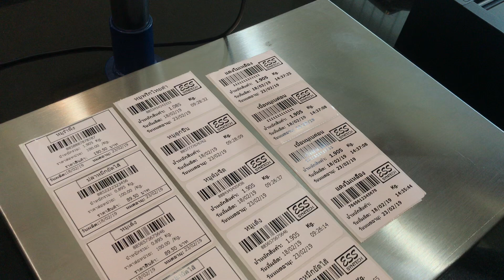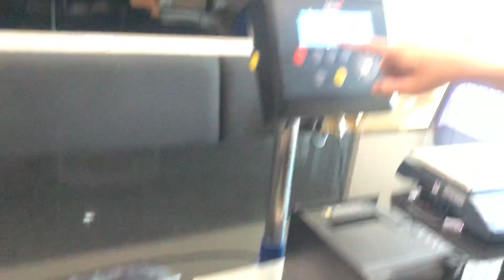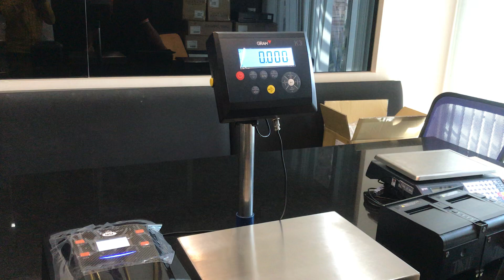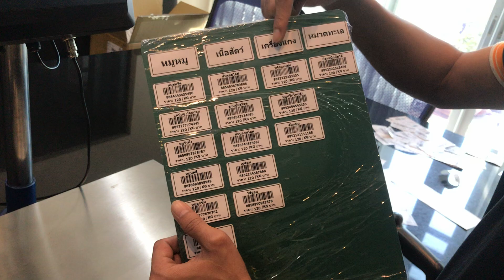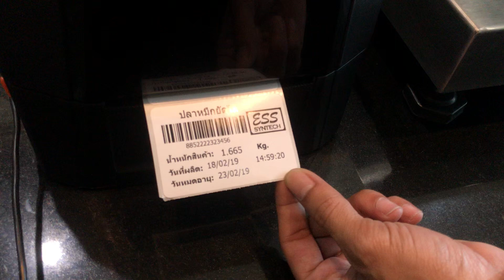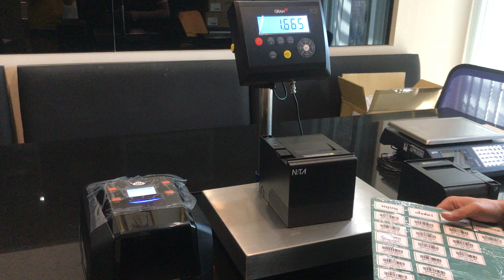NITA LP433A ใช้งานกับเครื่องชั่ง ดึงข้อมูลได้ พิมพ์ออกมาอัตโนมัติได้เลย สะดวกสุดๆ เครื่องเดียวจบ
ต่อใช้งานด้วยกันได้เลย ชั่งแล้วพิมพ์สติ๊กเกอร์บาร์โค้ดพร้อมน้ำหนัก ดึงข้อมูลได้ พิมพ์ออกมาอัตโนมัติได้เลย สะดวกมาก ต่อเครื่องยิงบาร์โค้ดหรือคีย์บอร์ดได้ด้วย ความละเอียดในการพิมพ์ระดับ HD ถึง 300 dpi สนใจติดต่อ ESS SYNTECH โทร

✨✨ เครื่องพิมพ์สติกเกอร์ฉลากสินค้าที่ดีที่สุด ต้องตัวนี้เลย NITA รุ่น LP433A ใช้งานง่าย มีจอ LCD รองรับการพิมพ์หลายภาษา พร้อมโปรแกรมออกแบบพิมพ์บาร์โค้ดที่สามารถดึงฐานข้อมูลได้อีกด้วย มาพร้อมกับความละเอียด 300 dpi หน้ากว้างสูงสุด 4.3 นิ้ว ความเร็วสูงสุดถึง 5 นิ้ว/วินาที และใส่หมึกได้ยาวถึง 300 เมตร และที่สำคัญ ตัวเครื่องมีช่องเสียบ SD Card สามารถ Stand Alone ใช้งานได้โดยไม่ต้องเชื่อมต่อคอมพิวเตอร์อีกด้วย 🎉🎉

🎊🎊 ยืนยันว่าใช้งานง่ายมากๆ เพราะมีหน้าจอ เหมาะสำหรับการใช้งานทุกรูปแบบ ไม่ว่าจะเป็นร้านขายเนื้อสัตว์ต่างๆ ร้านขายผลไม้ ร้านขายยา คลังสินค้า ร้านขายปลีกขายส่ง หรืองานโลจิสติกส์ต่างๆ เรียกว่าคุณสมบัติครบถ้วน สนใจสอบถามกันได้เล้ยยยย 🎊🎊

สเป็คของเครื่องพิมพ์สติกเกอร์ฉลากสินค้า NITA LP433A

● รูปแบบการพิมพ์ : Thermal Transfer / Direct Thermal
● ความเร็วในการพิมพ์ : 5 IPS
● ความละเอียดหัวพิมพ์ : 300 dpi
● หน้ากว้างสำหรับการพิมพ์ : 4.3"
● พอร์ตการเชื่อมต่อ : 4 in 1 Serial+Parallel+USB+LAN
● หน่วยความจำ : 8MB Flash

🔖 รับประกันสินค้า 1 ปี ส่งฟรีทั่วประเทศค่ะ 🔖